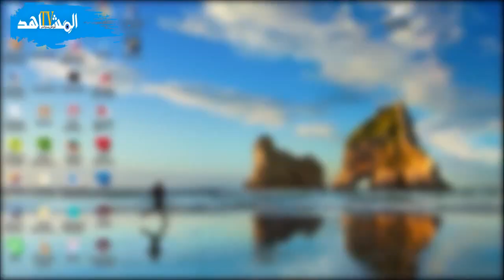نزهة الموردي قصة المرأة للي بكات الملك بكاء شديدا ومعاها المغاربة / قصص تاريخية /التاريخ المطموس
نزهة  الموردي  القصة المرأة  التي  أبكت  الملك  والكثير  من المغاربة /  التاريخ المطموس /  قصص